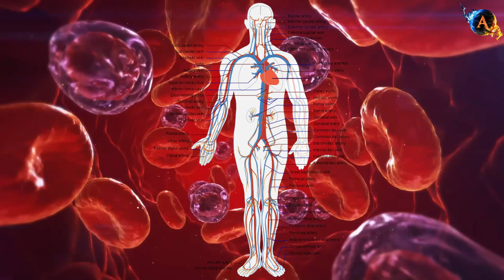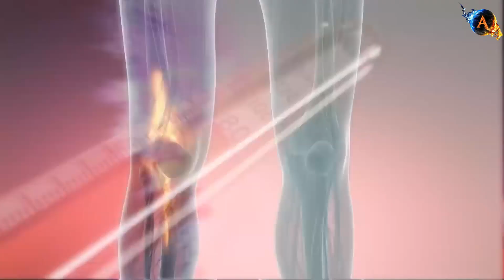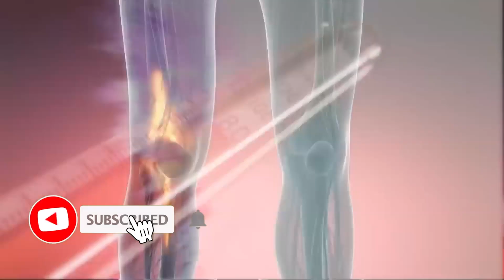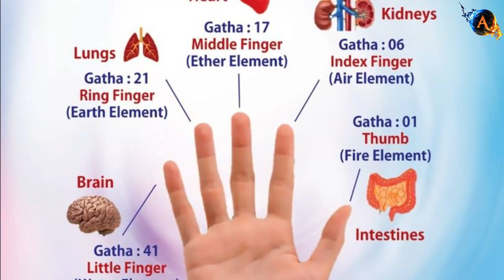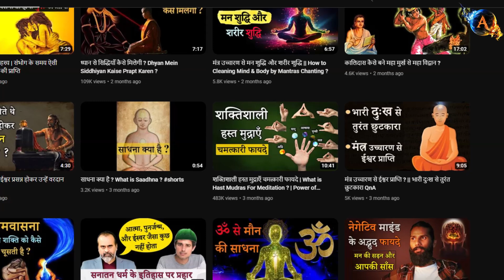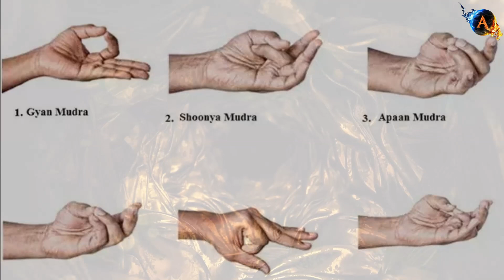मुद्रा विज्ञान | उत्तरबोधी मुद्रा | Top Secret of Yoga Mudra | Best Mudra for Success & Money 😯👌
What are the benefits of Uttarabodhi Mudra?
उत्तरबोधी मुद्रा कैसे काम करती है?

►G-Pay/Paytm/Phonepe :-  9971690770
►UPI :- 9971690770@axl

►Bank Transfer:
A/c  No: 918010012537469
IFSC: UTIB0001145